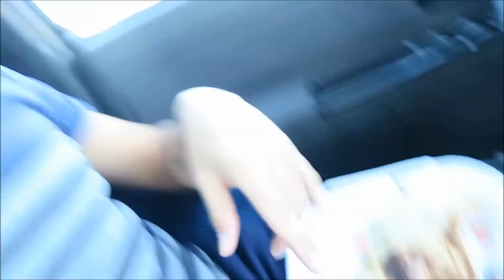EATING BURRITO BOYZ CHICKEN QUESADILLA MUKBANG !!! EATING SHOW !!!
I don't eat meat as much as often like before so when i do i have to make a video!!!